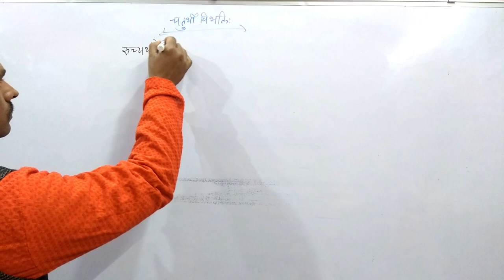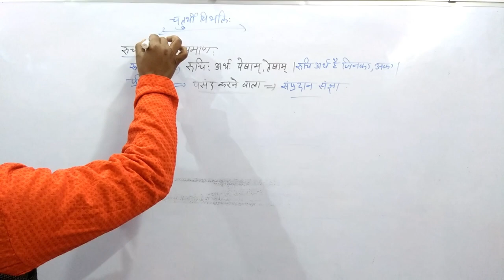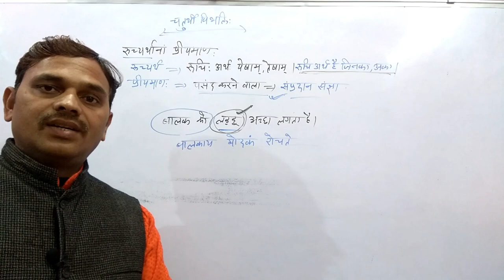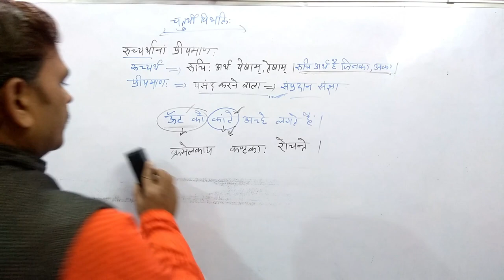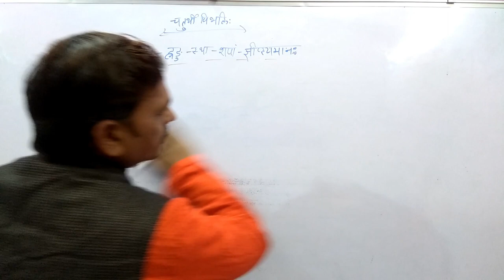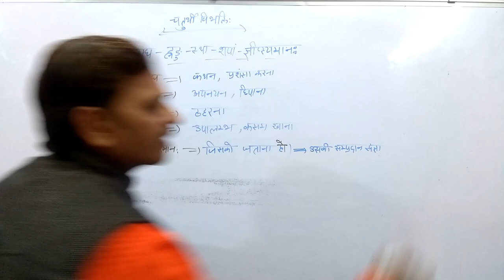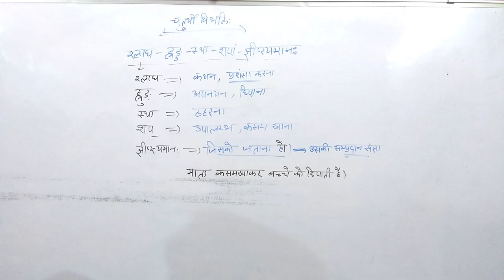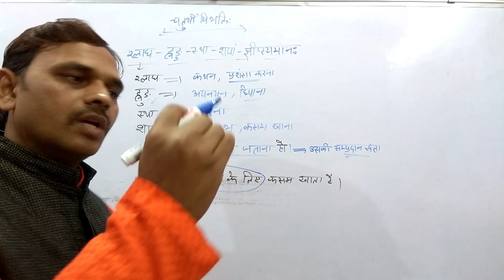CHATURTHI VIBHAKTI,SAMPRADAN KARAK, KARAK PRAKARAN (चतुर्थी विभक्ति, संप्रदान कारक)--भाग -02--18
नमस्कार मित्रो,

चतुर्थी विभक्ति, संप्रदान कारक
चतुर्थी विभक्ति
संप्रदान कारक
sanskrit darshan
Karak Prakaran